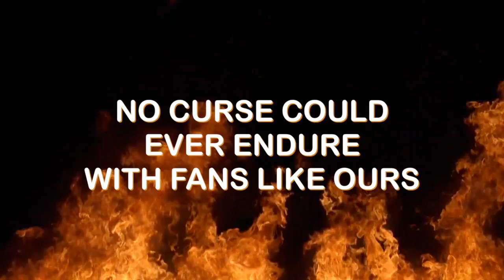The Exorcism of the 2013 Philadelphia Flyers (Longer Darker Version) - FirebellySound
Happy Halloween Flyers fans? The Philadelphia Flyers are in desperate need of a spark to their season and as a devoted fan I want to help. I mean no disrespect to Sidney Crosby, Marc-Andre Fleury or any member of the Pittsburgh Penguins organization - I'm sure they can appreciate how the Flyers/ Pens rivalry serves as the perfect setting for an entertaining hockey mashup.

This video is NOT intended for commercial use or to make money associated with advertising in any way as I obviously do not own all footage. Official credits below.
Original music by Firebellysound. Produced/edited/composed/ sound design by Firebellysound. Some footage is property of Firebellysound. Most footage is the property of the National Hockey League, NBC, HBO  and Comcast SportsNet. Other borrowed footage includes:
(I am in the process of updating all credits more will continue to appear).
Sleepy Hollow c. 1999 Paramount Pictures
The Lords of Salem c. 2012 Alliance Films
Ghostbusters c. 1984 Columbia Pictures
Halloween III: Season of the Witch c. 1982 Universal Pictures
Army of Darkness c. 1992 Universal Pictures
It's The Great Pumpkin, Charlie Brown c 1966 Lee Mendelson Film Productions
Drag Me To Hell c. 2009 Universal Pictures
This is the End c. 2013 Columbia Pictures
The Shining c. 1980 Warner Bros.
Trick R Treat c. 2007 Warner Bros.

(April 1st 2012 Bench clearing brawl pens flyers)